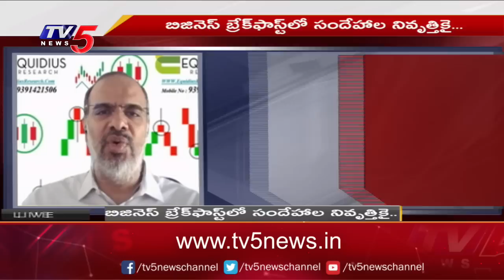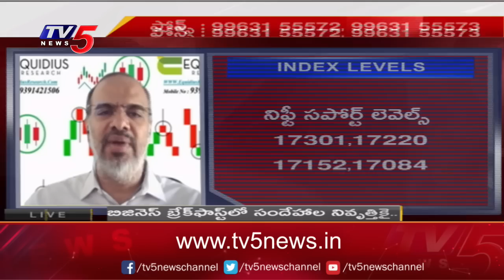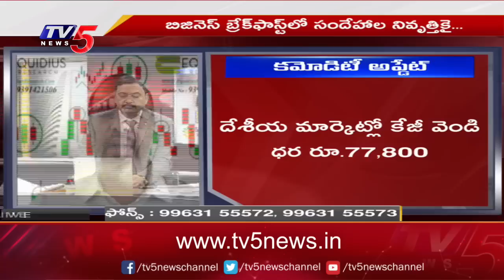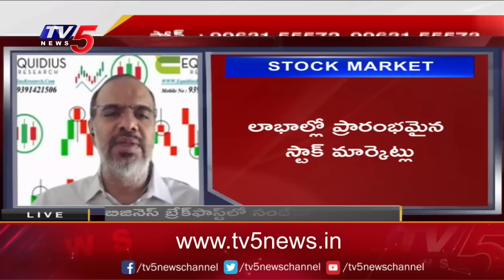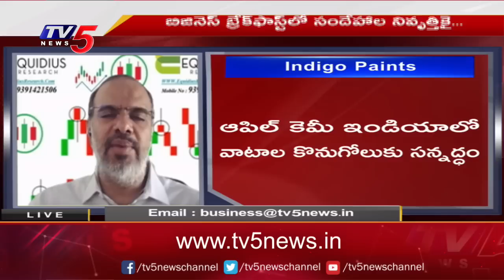Business News Analysis | Share Market Latest Updates | 05-04-2023 | TV5 Money Live